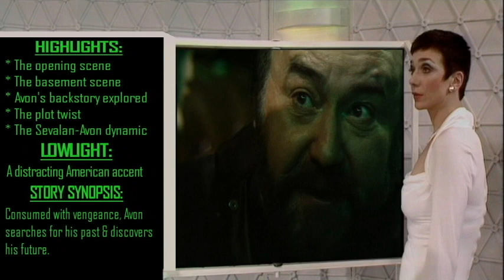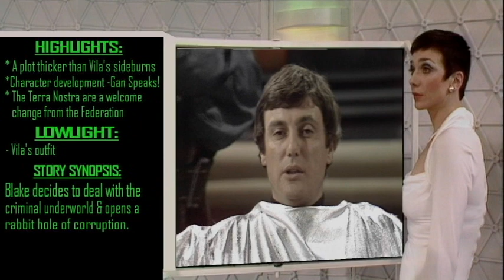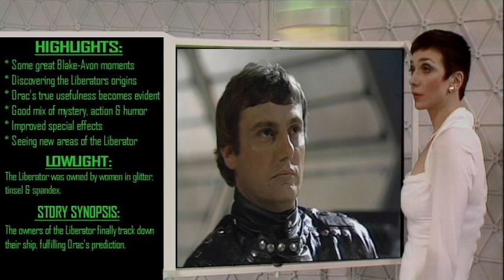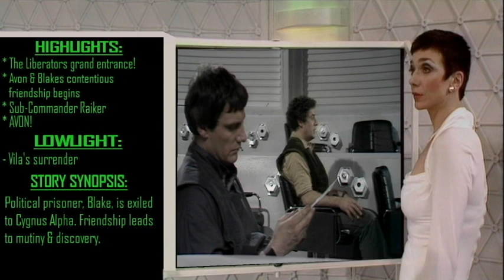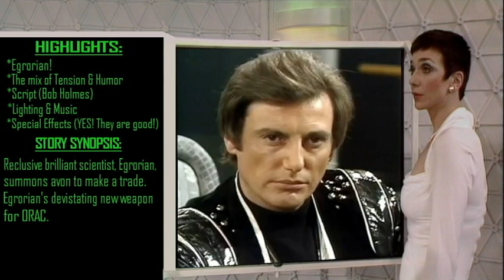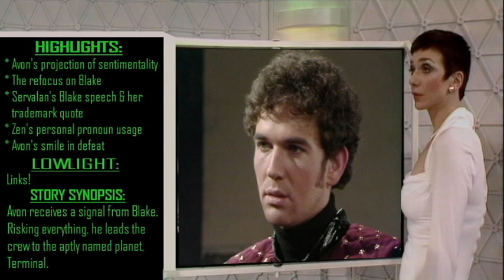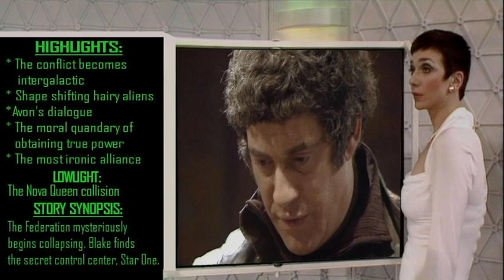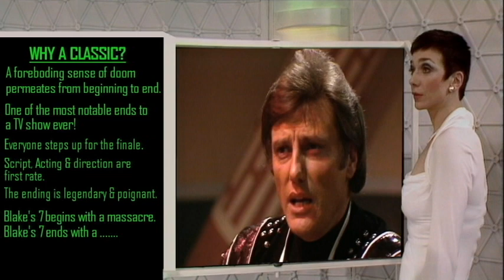TOP 10 Blake's 7 Episodes (An ORAC Approved Classic Sci-Fi Show)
Packed full of Avon's insults...No two Blake's 7 fans top 10 lists are the same!! In honor of the 40th Anniversary of Blake’s 7, I made a Blake’s 7 Best Episodes Top 10 list. It's official, that this list is completely unofficial :) This show has been with me since my early childhood, when my dad & I use to watch it. I really got into again properly in my late teens, when sadly, all I had excess too were seasons 1 & 4! With the 40th anniversary producing more content (Making Blake’s 7 twitter & various enjoyable B7 podcasts), I found myself returning to this addictive dystopian world of late 70s hairstyles & Tom Baker era Dr Who sets & sensibilities. From Cygnus Alpha to Guada Prime, it’s a unique fun ride on the Liberator & Scorpio with Orac's commentary.
The recent death of Jaqueline Pearce (Servalan), also helped spark this list. (Miss MAXIMUM POWER)
Admittedly, my list changes CONSTANTLY(!), but since I saw no others on You Tube, I felt compelled to add my 2 cents. Please add your own lists & favorite episodes, as I KNOW, no two Blake’s 7 fans lists will be the identical!!! Since there’s still no official Blakes 7 action figures, I have to cheaply customize some star wars ones…which seems highly appropriate. ;)

Shout-outs to Down & Safe, Space Fall, Blake’s 7 in Character & Zenith podcasts for reigniting my interest in my favorite tv show.

Cast: Blake (Gareth Thomas), Avon (Paul Darrow), the MIGHTY Vila (Michael Keating), Cally (Jan Chappell), Jacqueline Pearce (Servalan), Peter Tuddenham (Zen, Orac, Slave), Jenna (Sally Knyvette), Dana (Josette Simon), Tarrant (Steven Pacey), Gan (David Jackson), Soolin (Glynis Barber), Travis 1 (Stephen Greif), Travis 2 (Brian Croucher).